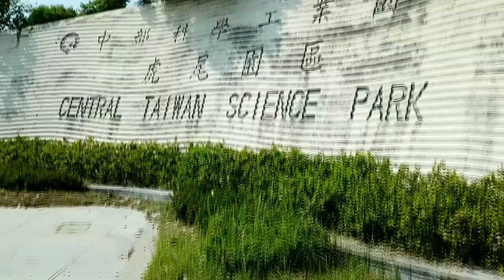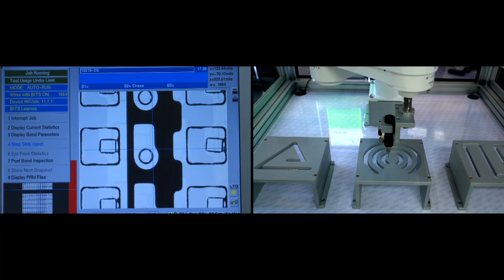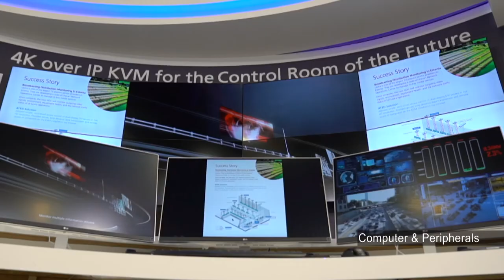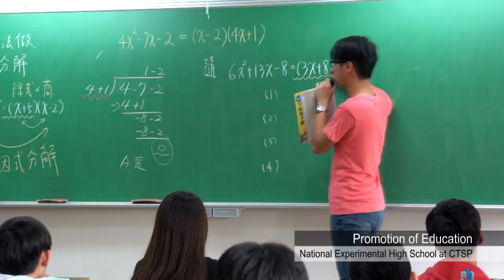The Rise of Taiwan's High Tech Industry Part 3: Central Taiwan Science Park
Central Taiwan Science Park (CTSP) was born on the Dadu Plateau out of the need to construct a high- tech corridor in western Taiwan and connect the existing Hsinchu Science Park and Southern Taiwan Science Park. The Executive Yuan approved the preparation proposal for Central Taiwan Science Park on September 23, 2002, followed by the joint groundbreaking ceremony for CTSP and AU Optronics Corp. on July 28, 2003. This was the beginning of CTSP's progress under the philosophy of "synchronized development and synchronized operations".

In 2019, CTSP sales revenue reached over NT$797.2 billion. As of the end of 2019, the number of employees had exceeded 50,817, 196 manufacturers were introduced, and the total planned investment exceeded NT$2.141 trillion.